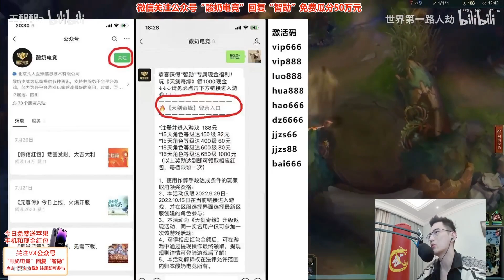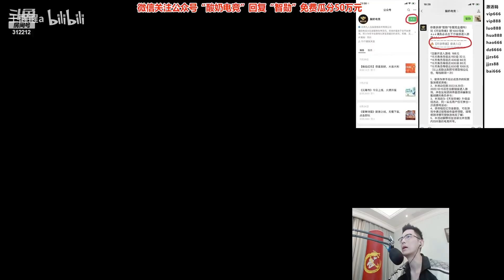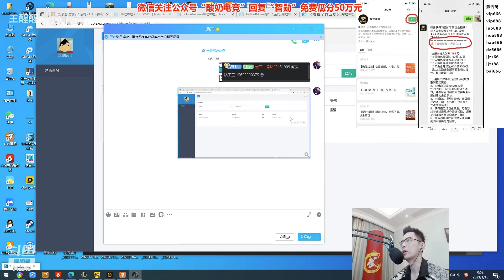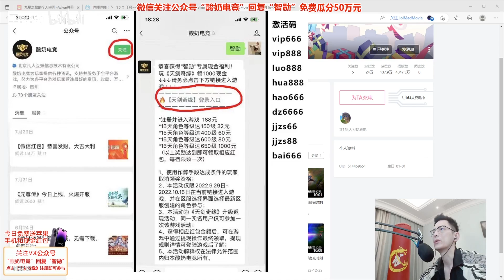【智勋】（大结局！）《百合杨杨》本来建议别看，但是后面反转暴爽，老板脑子不好居然交换陪玩，然后就输麻了~！